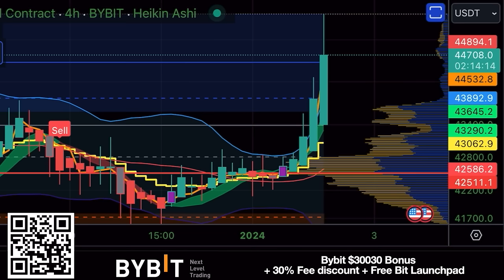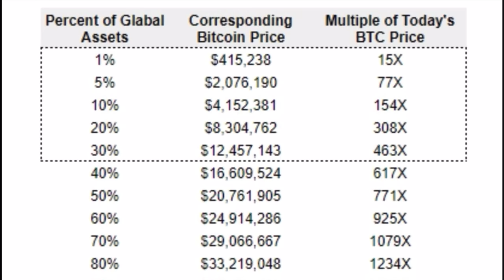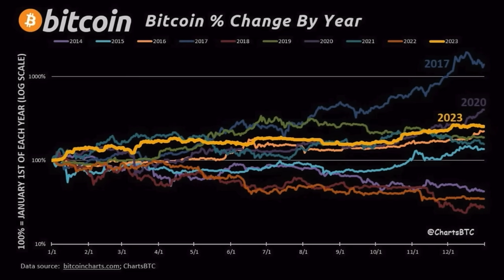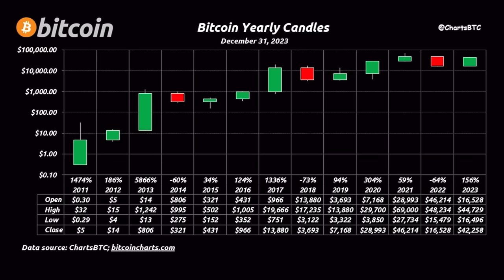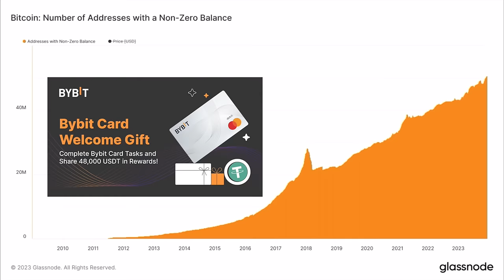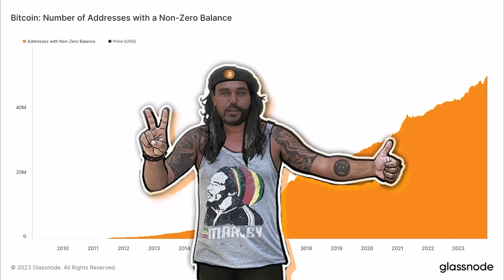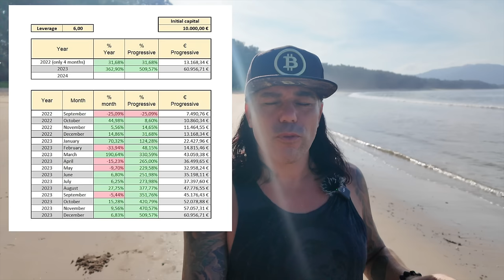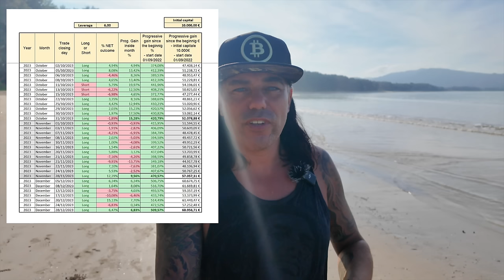BITCOIN PUMP 45K!! THIS IS NEXT!!!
⏰ Time Stamps ⏰
0:00 Intro
1:19 BITCOIN TA CHARTS
10:14 Trading Tip Signals
13:13 Travel Tip Hotel
14:58 NEWS Miners
18:54 Life lesson

✅ TRAVEL

✅ EDUCATION

🔥🔥COOL STUFF 🔥🔥